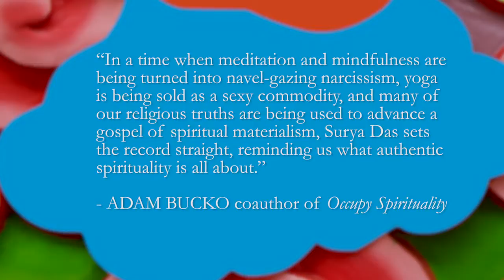"Make Me One with Everything" Trailer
Lama Surya Das shares why he wrote his latest book "Make Me One with Everything: Buddhist Meditations to Awaken From the Illusion of Separation", available now from Sounds True

For More information about Lama Surya Das feel free